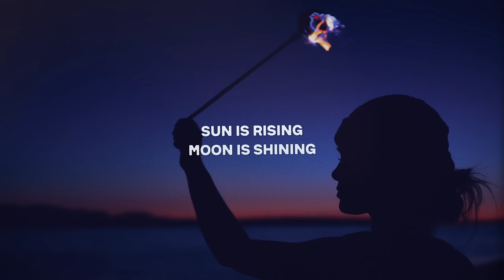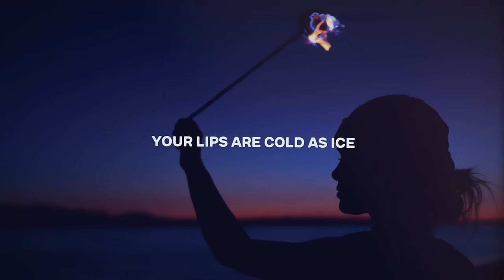Creon Flips - Heatwave (Lost and Found) ft. Sarah Lahn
⬇️ Download / Stream "Creon Flips - Heatwave (Lost and Found) ft. Sarah Lahn"

Lyrics for "Creon Flips - Heatwave (Lost and Found) ft. Sarah Lahn"

Sun is rising
Moon is shining
They're colliding in the sky
We are driving
And the night wind
Takes us into our time

Driving through the heatwave
Where nobody's around
We are driving through the heatwave
Till we're lost and found

Cold fresh bruising air
Running through your hair
Your lips are cold as ice
Love the silence
We're like diamonds
Sparkling bright at night